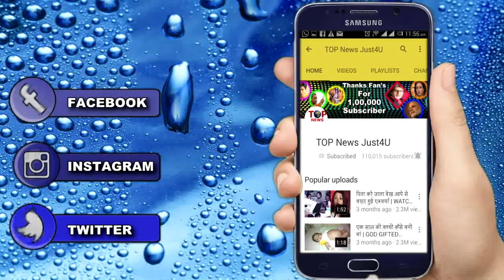आ ही गया राशन केसर मैहल मे...||PEHREDAR PIYA KI|| SONY TV